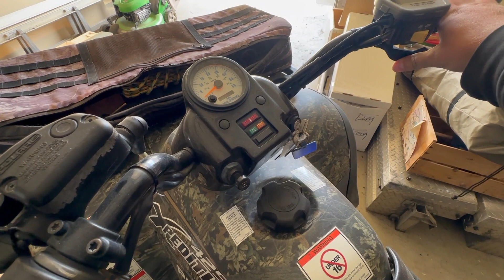My Girlfriend Drives A Tractor For The FIRST TIME!!!!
Today we got a pile of random chores to complete! First off I gotta drag the pastures to bust up any clumps of poo and dethatch the grass! Second, we gotta clean out the steer barn...with a special guest! And to top it off, my girlfriend got to drive a tractor for the first time ever!!! So Proud!!!

⬇️ CAMERA GEAR LIST⬇️
CAMERA GEAR:
iPhone 14 PRO
GoPro Hero 7
GoPro Clamp/Extension
Muddy Camera Arm
RODE Mic
iPhone Mic